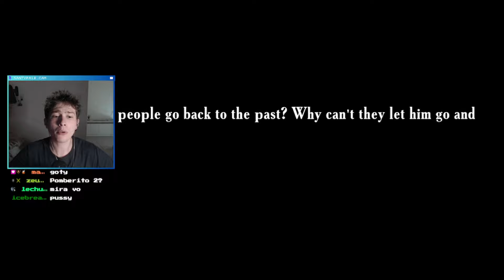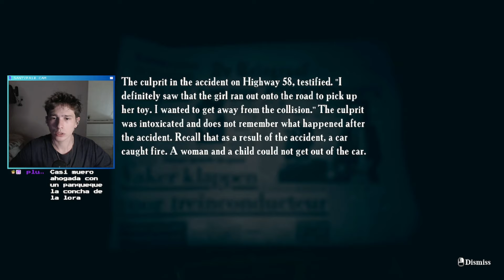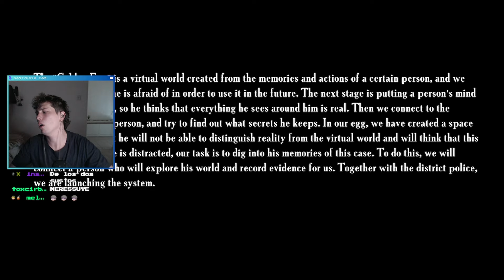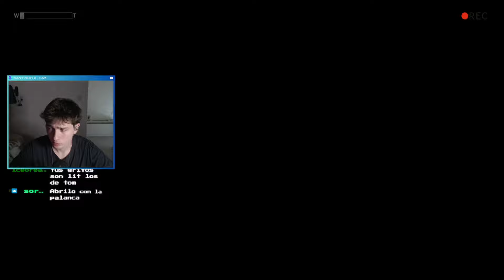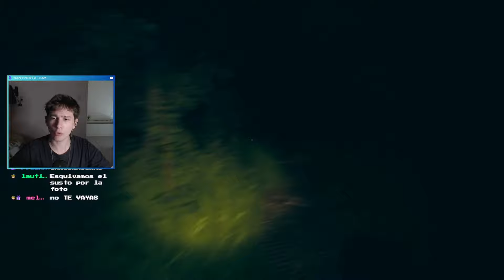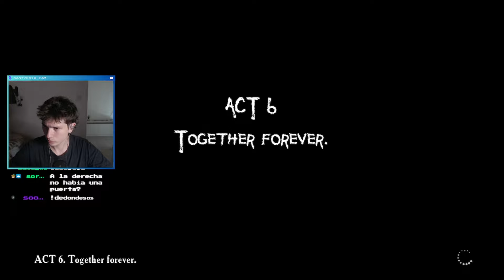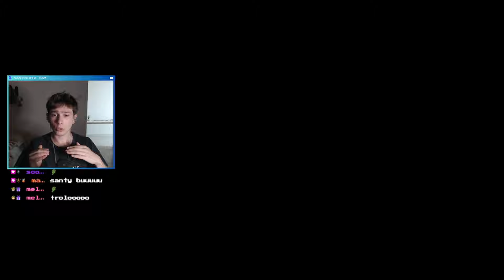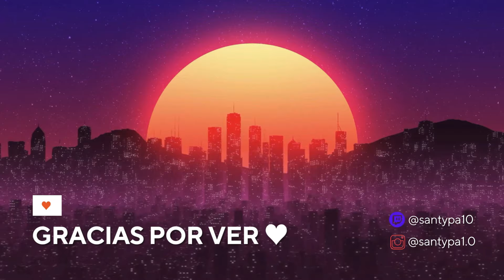me pegué el SUSTO de MI VIDA 😰 | Father's Day [COMPLETO]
No entendí una goma la historia, les agradecería que me la dejen en los comentarios así nos enteramos que pasó. Sustos no faltaron igual eh

LOS ESPERO EN MIS DIRECTOS :D